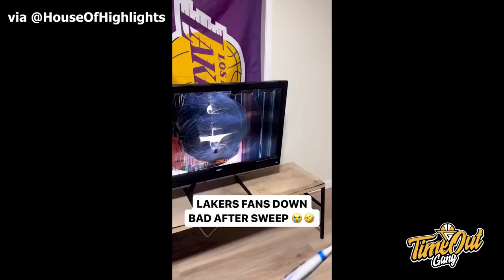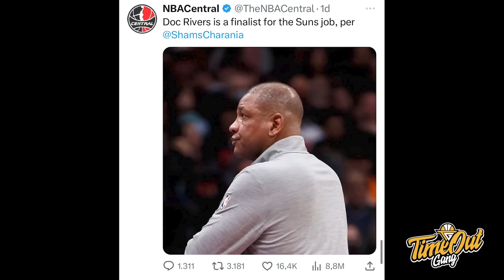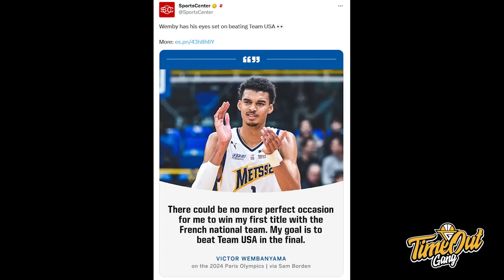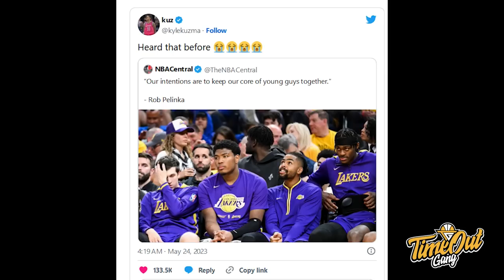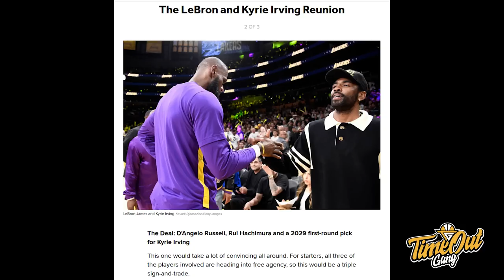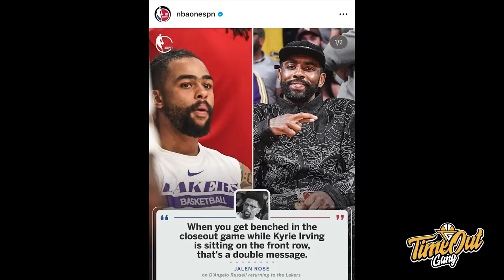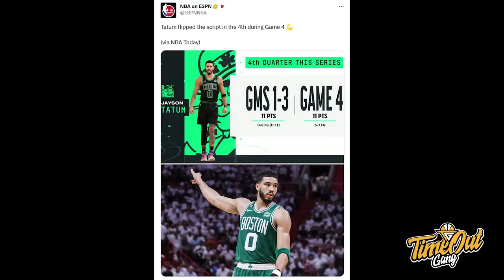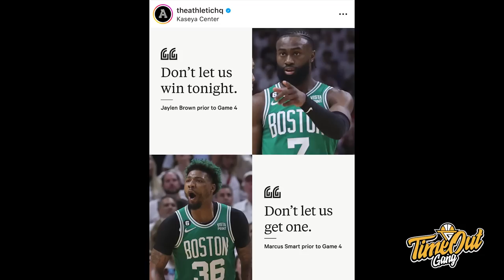TIME OUT: Belum Apa-Apa, Rumor Trade Lakers Banyak Juga / Elimination Jayson Tatum Terus Mendominasi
Di Time Out hari ini kita membahas tentang Victor Wembanyama yang ingin mengalahkan Team USA, Los Angeles Lakers yang sudah beberapa trade rumors & Jayson Tatum yang menjelma jadi Kobe Bryant untuk menyelamatkan Boston Celtics dari kena sweep oleh Miami Heat.

Thumbnail photo by @LAKERSFILES